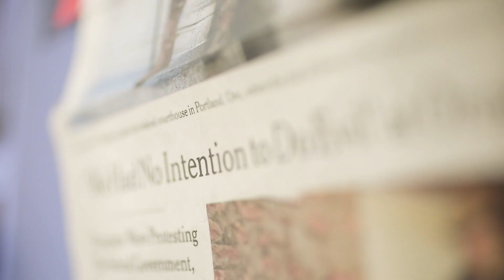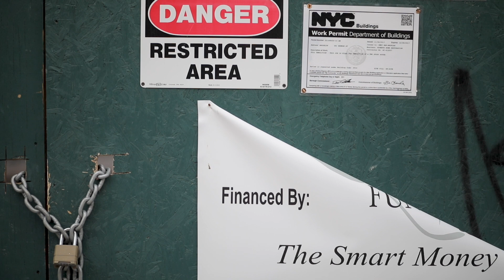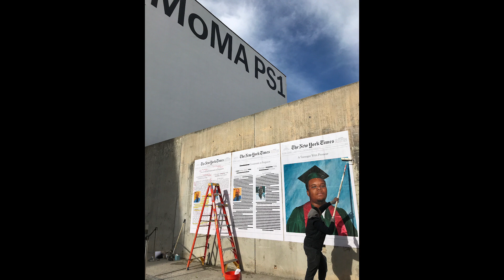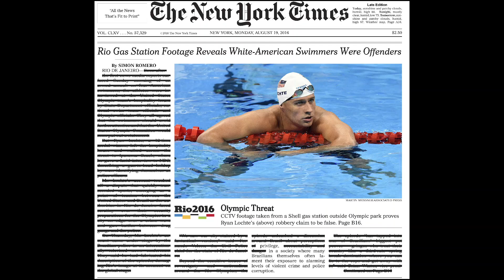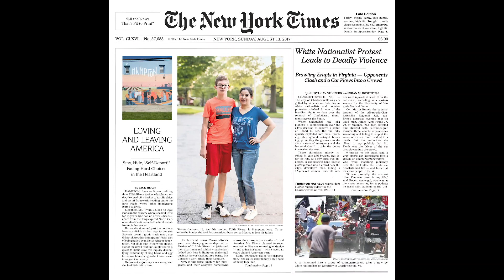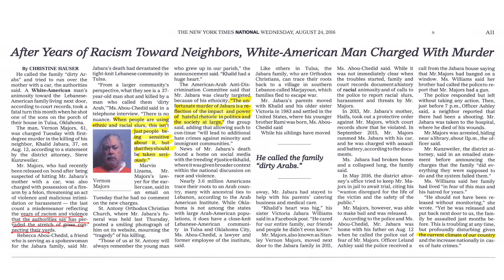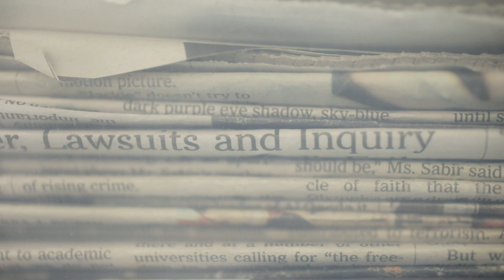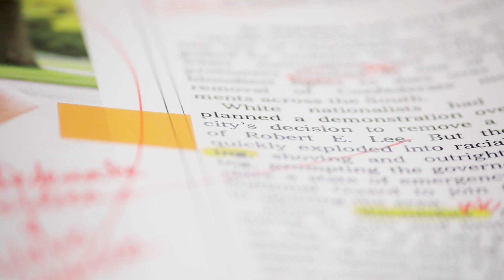2018 Infinity Award: Applied — Alexandra Bell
Alexandra Bell is a multidisciplinary artist who investigates the complexities of narrative, information consumption, and perception. Utilizing various media, she deconstructs language and imagery to explore the tension between marginal experiences and dominant histories. Through investigative research, she considers the ways media frameworks construct memory and inform discursive practices around race, politics, and culture. In her current series, Counternarratives, Bell edits New York Times articles, altering headlines, changing images, and redacting text to reveal oppressive patterns in news reportage and society at large. Her work has been exhibited at MoMA PS1, We Buy Gold, Koenig & Clinton Gallery, the Nathan Cummings Foundation, Atlanta Contemporary, and Usdan Gallery. Bell holds a BA in interdisciplinary studies in the humanities from the University of Chicago and an MS in journalism from Columbia University. She lives and works in Brooklyn, New York.